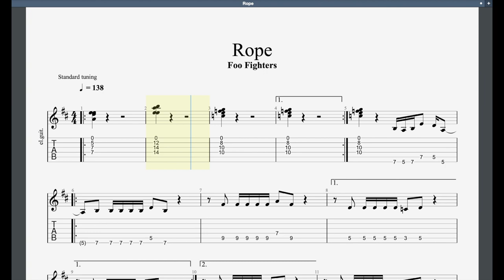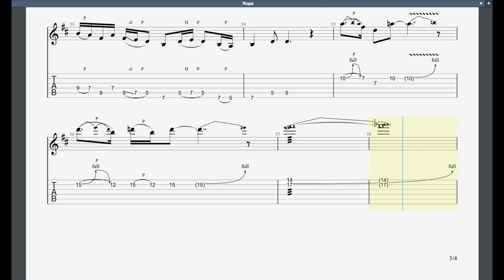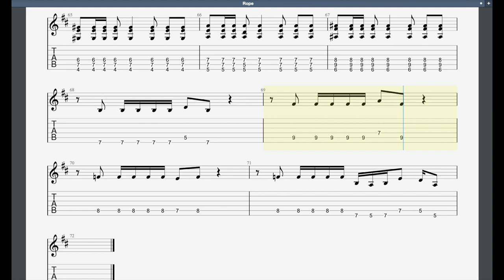Rope Rockschool Classics Grade 7 Guitar